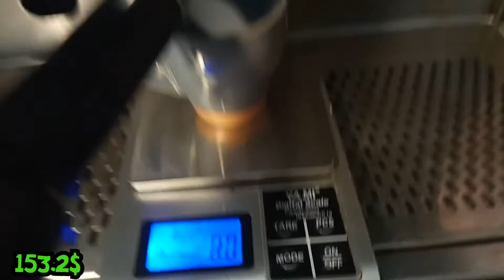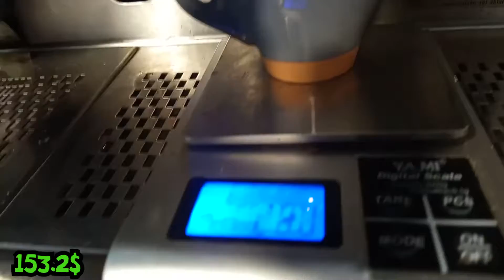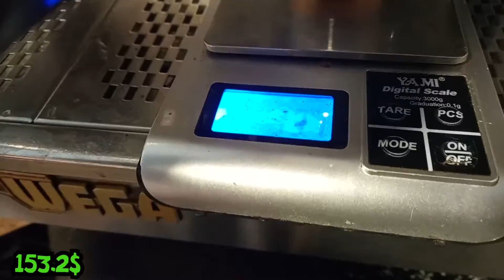من 0.001$ الى ابو فله في 30 يوم! اليوم #15